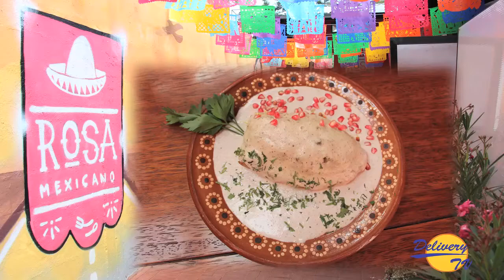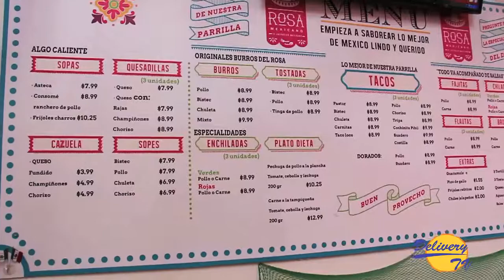Rosa Mexicano - 2225777 - Reina Victoria N26-144 y La Niña